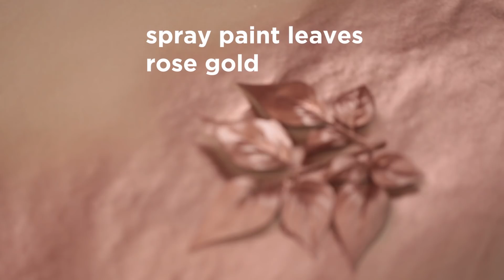DIY Holiday Craft Ideas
4 DIY holiday craft ideas using up-cycled materials from around your home!

CONNECT WITH KIN COMMUNITY

We are a community of creators making our homes uniquely our own, one project at a time. Make your way home with Kin Community.